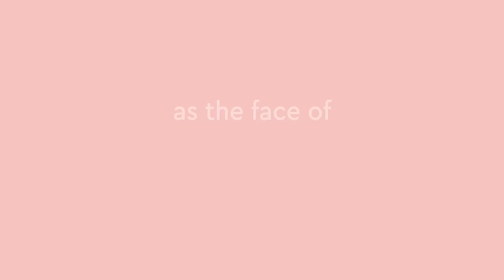The Face Shop X Khushi Kapoor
Say Hello to Khushi Kapoor - The fresh new face of The Face Shop! Catch a glimpse of all things clean and fabulous with our newest Glow Getter on board! ✨💚